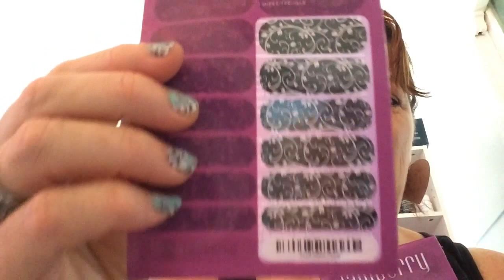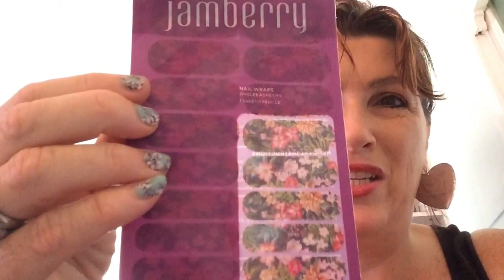Who Wants Some Free Jamberry Nails?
Who loves FREE stuff? Who wants FREE JAmberry Nails? You can by simply booking a Jamberry Facebook Party with me.
Become a Hostess and get Zfree Rewards. If sales reach over $150.00 you get a free Jamberry Sheet if your choice. You invite your friends, I do all the work. Best part is, it's all in the comfort of your own home. Just sit at home behind your computer, invite your friends to do the same and learn all about Jamberry, the products, how to apply etc. Games and giveaways.
Why not Book your party with me today by going to my click the Tab "Host" and I'll take care if you.
Looking forward to having some fun with you

Jamberry Nails
Jamberry
Jamberry Party
Jamberry Hostess
Free Stuff
Nails
Nail Technician